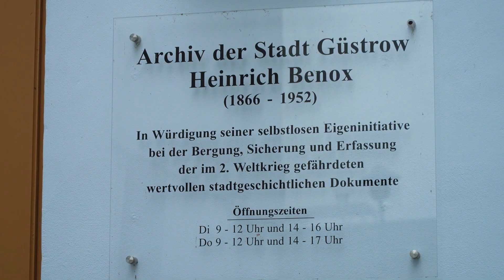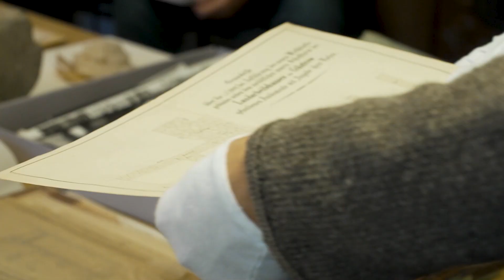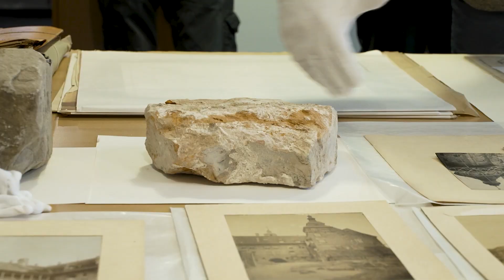MV Spezial: Großvater hat als Architekt vor 100 Jahren das Güstrower Schloss restauriert!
Am Güstrower Schloss wird seit 2019 gebaut. Eine der größten Baustellen Mecklenburg-Vorpommerns.  Am 12. Dezember war es im Güstrower Stadtarchiv möglich, einmal hinter die Kulissen zu schauen. Zu sehen gab es Fundstücke zum Schloss aus dem Depot des Museums und fantastisch erhaltene alte Fotos. Eine besondere Ehre für Claudia Henning vom Staatlichen Bau- und Liegenschaftsamt Schwerin – ihr Großvater, der Güstrower Architekt Johannes Henning - hat vor etwa 100 Jahren Restaurierungen am Schloss vorgenommen.